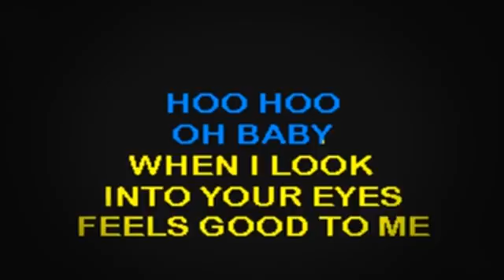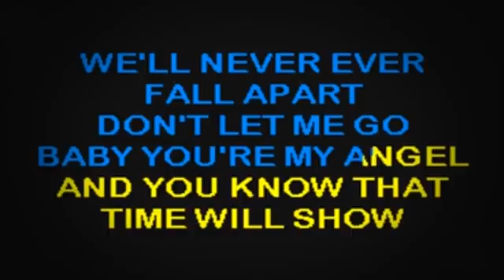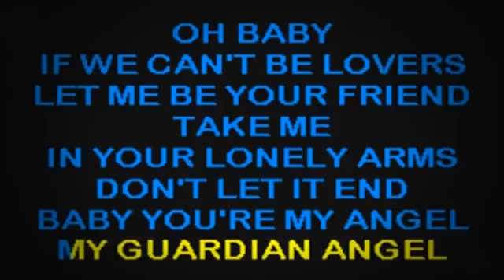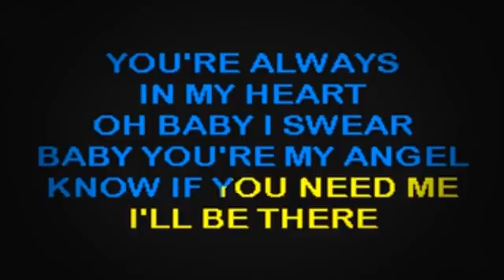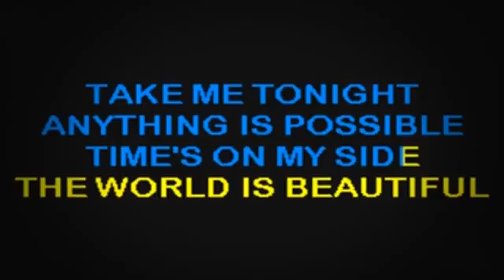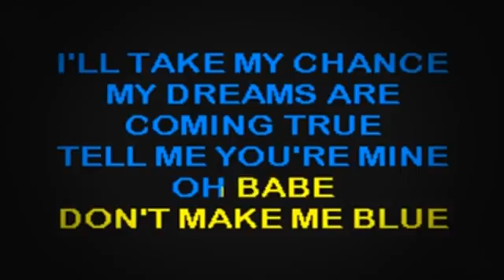SC1727 07 Alexander Take Me Tonight [karaoke]